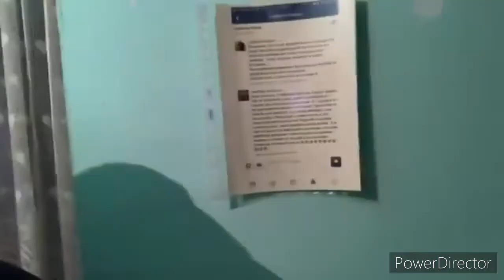YTP YouTubo Anche Io ha un feticismo per Primo Levi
don't fuck with Omar Palermo

- Liuc